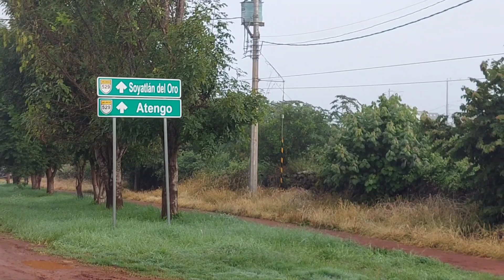Romeria 409 La Virgen De La Navidad De Atengo 2024 Tenamaxtlan-Atengo